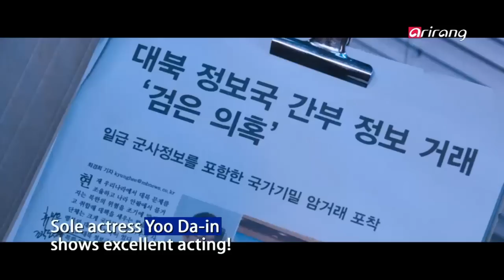Showbiz Korea - Movie "The Suspect" 영화 "용의자"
It's based on the story of the elite special agent named Ji Dong-chul, who is on a hunt for the person who killed his wife and daughter. He is being chased, as he chases someone, and this movie shows the hectic run and realistic and dynamic action scenes.
모두의 타겟이 된 채 자신의 가족을 죽인 자를 쫓는 최정예 특수요원 '지동철'의 이야기를 그린 작품으로, 쫓기고 있는 동시에 누군가를 추격하는 한 남자의 숨가쁜 질주와 극한의 액션을 리얼하고 역동적으로 그려낸 영화 "용의자"!